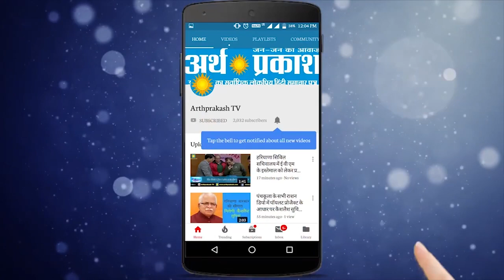सूरजमुखी खरीद बंद होने पर किसानों ने किया विरोध